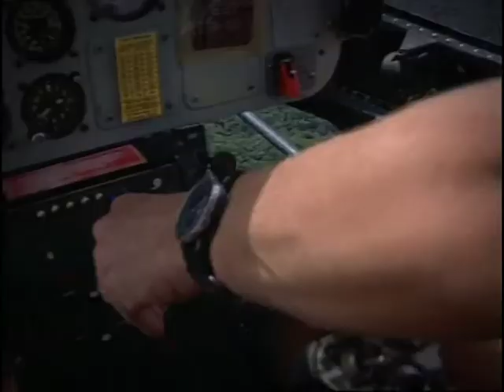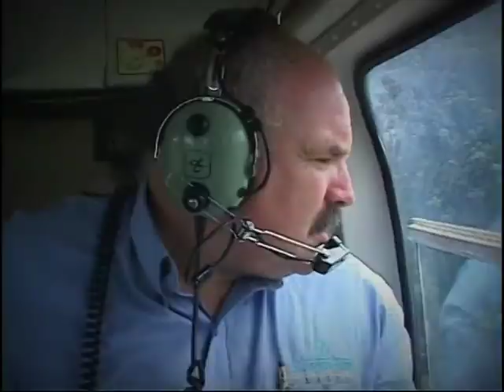CEO OZ SHOWREEL.mp4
CEO Australia. Roger Maynard interviews some of Australia's best known corporate leaders for CNBC Asia